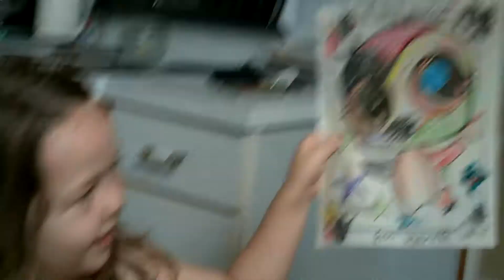Hanna and Peyton August 2010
Hanna and Peyton at Hanna's party